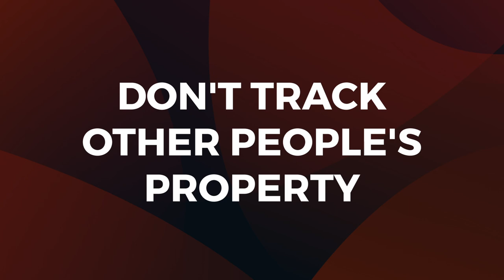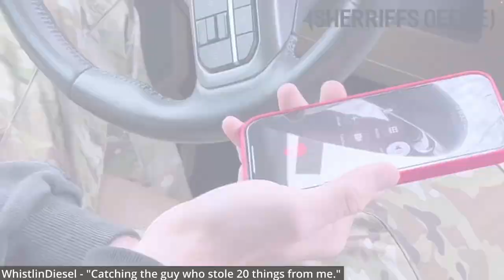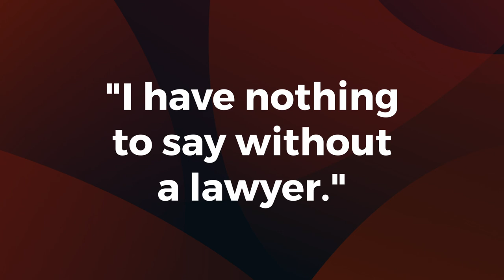When It’s OK to Track Thieves (& When It’s NOT)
Is it legal to track someone down that steals your property? Should you actually go locate your stolen stuff? Or what if someone accuses you of stealing and the police show up at your door? Let's find out!!

Whistle Tracker
Apple AirTags